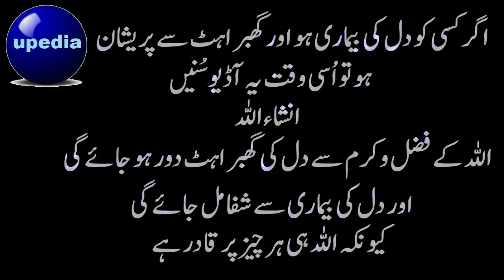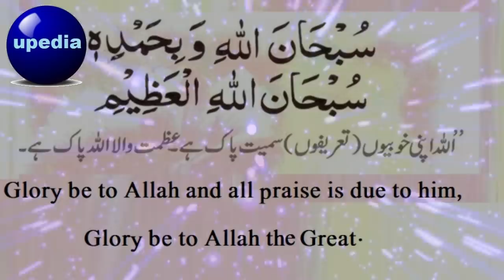Wazifa for Heart Diseases | Sugar | Blood Pressure | SubhanAllahi Wabi Hamdihi | upedia hindi urdu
Glory be to Allah and All Praises is due to Him. Glory be to Allah the Great.
When you listen this you'll get purified from all diseases.
This is very powerful wazifa for this purpose.This is upedia channel. Here you can find all kind of solutions in Islamic ways like for marriage, job or any other problem in life. Solution with Qurani Wazaif, Rohani Wazaif and Asma ul husna.
Wazaifs, Zikirs, Muraqabas and Islamic Videos are available on this channel. You can also get tips for health, wealth, beauty and many other problems in daily life.